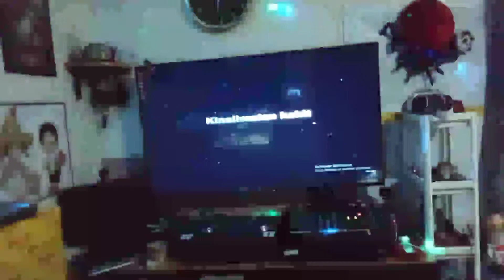IMAHE by joeosma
This is for Entertaiment & Educational Purposes Only.